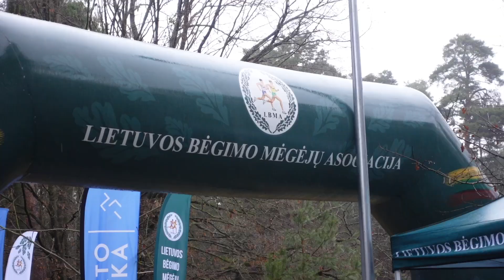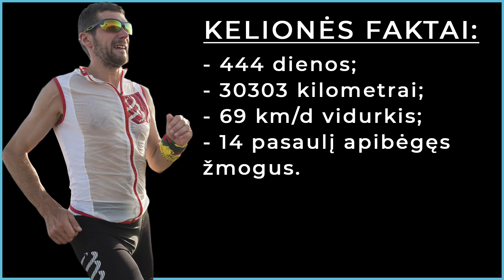Aidas Ardzijauskas apibėgo pasaulį! | 30 303 km per 444 dienas | Vlogas #11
2020-ųjų spalio 1-ąją Aidas Ardzijauskas pasileido į virtualų bėgimą aplink pasaulį. Nuo tos akimirkos praėjo 444 dienos, buvo nubėgti 30 303 kilometrai, o Kauno Kalėdiniame bėgime įvirtintas faktas, kad Aidas tapo 14-uoju žmogumi, apibėgusiu aplink planetą.

Šiek tiek prieš bėgimo startą, 2020-ųjų rugsėjį Aidas tapo pirmosios tinklalaidės „Kita medalio pusė“ svečių, tad nepasitikti šio žmogaus Panemunės šile aš tiesiog negalėjau.